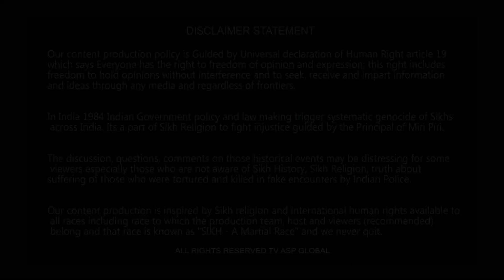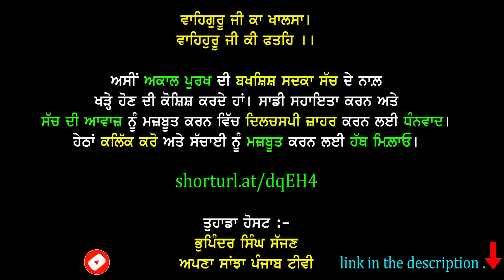ਹਿੰਦ ਹਕੂਮਤ ਵੱਲੋਂ ਨਸ਼ਿਆਂ ਰਾਹੀਂ ਕੀਤੀ ਜਾ ਰਹੀ ਸਿੱਖ ਜਵਾਨੀ ਦੀ ਨਸਲਕੁਸ਼ੀ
shorturl.at/dqEH4

Your Host